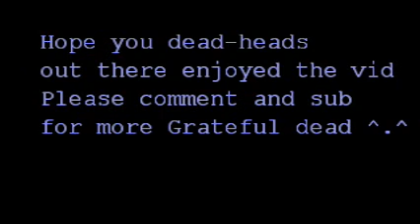Grateful dead 05/1966 Avalon Ballroom San francisco CA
One year before the summer of love.
Set one
00:00 - B.I.O.D.T.L.
02:27 - Standing on The Corner
06:09 - Mindbender (mindblender ^.^)
09:10 - It hurts me too
13:10- Viola Lee Blues
20:56 - I know You Rider
23:26 - It's a sin
26:55 - Sick and Tired
30:35 - Cream Puff War

Set 2

34:43 Tuning
36:00 Sitting on Top of The World
37:28 - Minglewood Blues
41:09 - Cold Rain and Snow
48:13- Tastebud (come back baby)
51:40 - SIlver Threads and Golden Needles
54:17  Its All Over Now Baby Blue
58:51 - Good Loving (earliest known version)
1:02:59 - You don't have to ask

Courtesy of
Evan Oswald 5 months ago (edited)

B.I.O.D.T.L. - bobby, jerry backing, phil backing
Standing on The Corner - Jerry,
Mindbender (mindblender ^.^) - Jerry, phil backing?
It hurts me too - Pig
Viola Lee Blues - Jerry
I know You Rider - Jerry, Bobby
Its a sin - Jerry
Whatcha gunna do - Pig
Cream Puff War - Jerry, bobby backing
Sitting on Top of The World - Jerry, bobby backing
Minglewood Blues - bobby
Cold Rain and Snow - Jerry, bobby backing, phil backing
Tastebud (come back baby) - Pig
Silver Threads and Golden Needles - bobby, jerry backing
Its All Over Now Baby Blue - jerry,
Good Loving - Pig, Jerry backing, Bobby backing, phil backing
You don't have to ask - Bobby, Jerry backing, phil backing